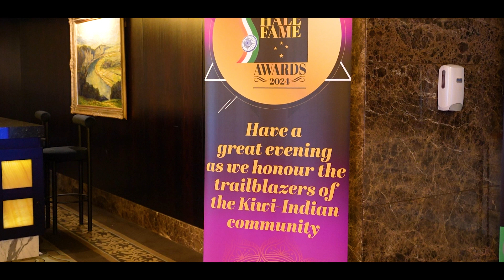And now, the moment you've been waiting for... Kiwi Indian Hall of Fame Awards 2024 Highlights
The Kiwi Indian Hall of Fame Awards 2024 was an unforgettable evening, brimming with laughter, exquisite cuisine, and meaningful connections. It wasn’t just a celebration—it raised the standard for the Indian community in New Zealand, setting a new benchmark for future events. Truly, a night like no other!